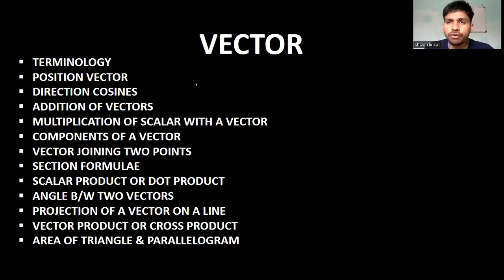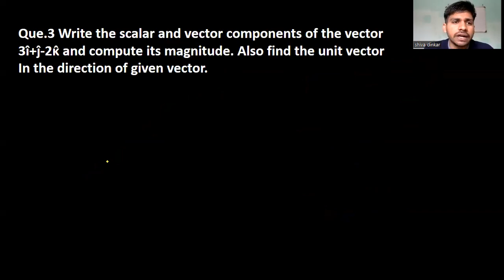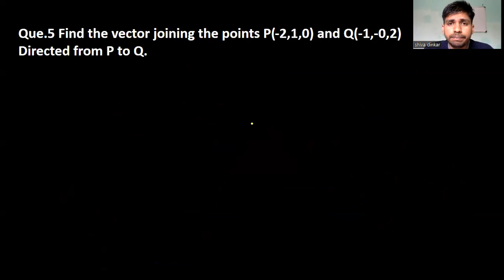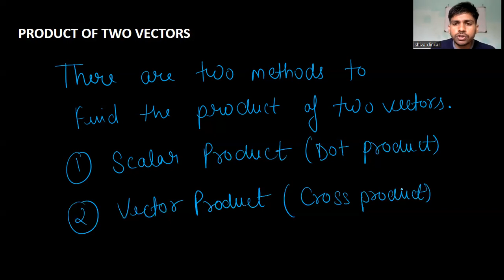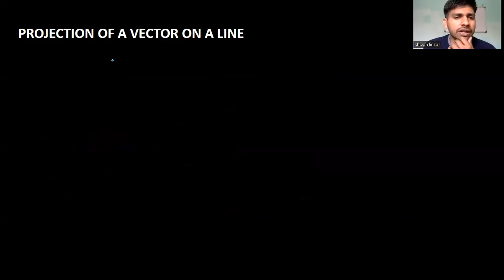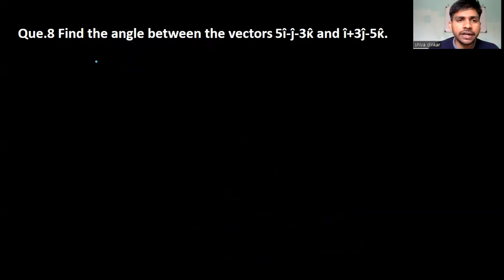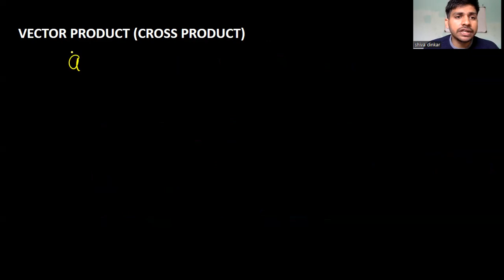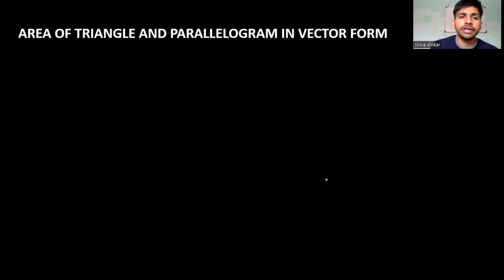VECTOR L02 CLASS 12TH NCERT | DOT AND CROSS PRODUCT | ANGLE B/W TWO VECTORS | PROJECTION OF VECTOR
IN THIS VIDEO VECTOR IS DISCUSSED IN DETAIL FOR THE STUDENTS STUDYING IN 12TH CLASS. THE TOPICS ARE TAUGHT AS
COMPONENTS OF A VECTOR
UNIT VECTOR
MAGNITUDE OF VECTORS
VECTOR JOINING TWO POINTS
TRIANGLE LAW OF ADDITION
ADDITION AND SUBTRACTION OF TWO VECTORS
MULTIPLICATION OF A VECTOR WITH SCALAR
MULTIPLICATION OF TWO VECTORS
SCALAR PRODUCT (DOT PRODUCT)
VECTOR PRODUCT (CROSS PRODUCT)
ANGLE BETWEEN TWO VECTORS
PROJECTION OF A VECTOR ON OTHER VECTOR
AREA OF A TRIANGLE AND PARALLELOGRAM IN VECTOR FORM